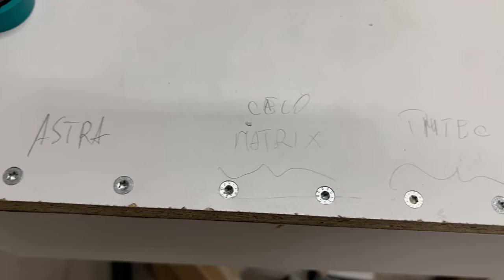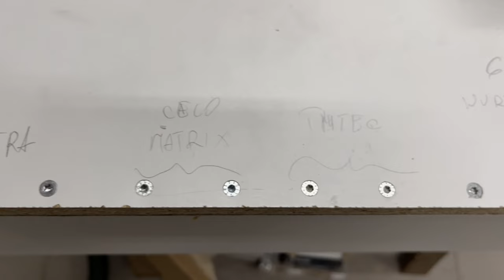WIELKI TEST KONFIRMATÓW | Konfirmaty samowiercące i tradycyjny | ASTRA | MATRIX | TIMTEC | WURTH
Cześć,

Jeżeli kiedykolwiek zastanawiałeś się nad różnicami pomiędzy dostępnymi konfirmatami samowiercącymi, to mam nadzieję, że ten film odpowie na wasze pytania.

Niestety kamera sprawiła mi figla i nie przez chwilę jestem niewyraźny :(.

W jednym miejscu omawiam konfirmaty samowiercące od

Zapraszam do sekcji komentarzy.

0:00 wstęp
0:22 Wprowadzenie
1:57 Konfirmaty tradycyjne
6:56 Konfimaty samowiercące
8:30 Astra Trade Konfi
11:41 Matrix Celo
14:17 Timtec
16:02 Wurth
19:06 Porównanie cen
21:28 Test
28:16 Podsumowanie